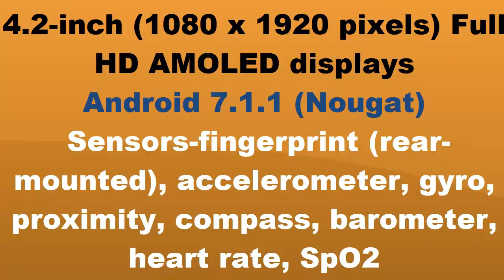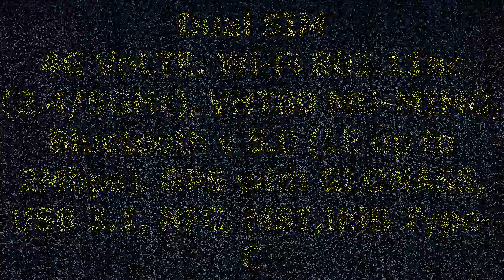Samsung W2018 clamshell phone goes official with F/1.5 camera lens,Flip phone | Full deatils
Samsung and China Telecom announced the W2018 - a high-end flip phone with Android, two touchscreens and the brightest lens of any smartphone. The event was held in Xiamen, China and celebrated the 10th anniversary of the W series and 25th anniversary of Samsung in the Chinese market.Samsung W2018 has a pair of 4.2” AMOLED displays of Full HD resolution. The chipset is Snapdragon 835 and is coupled with 4 GB RAM and 64 GB internal storage. There is also a microSD slot for up to 256 GB more.The W2018 is the first flip phone with Bixby on board, and Samsung proudly announced that the AI assistant now supports Chinese language.There is one camera on the back - a 12 MP sensor with large 1.4μm pixels and the brightest yet on smartphone f/1.5 aperture. OIS is also available. On the front, there is a 5 MP snapper with f/1.9 lens. The phone can record 4K video with the main camera at 30 fps.The Samsung W2018 has a 2,300 mAh battery charged via the USB-C port and a dual hybrid SIM slot that supports dual standby. It lacks Google services like many China-only devices and runs the year-old Nougat 7.1.1.The Samsung W2018 is offered in Black, but there are also limited edition units in Gold and Silver. The basic version costs the mind-blowing CNY15,999 or more than €2000/$2400 at JD and TMall.